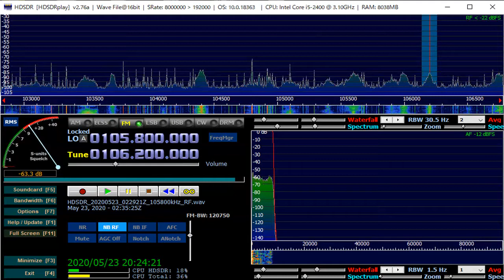106 2 MHz Vladivostok FM May 23,2020 0234 UTC